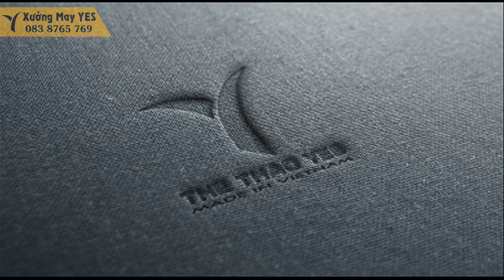Mẫu quần dài thể thao nam size lớn - Thể thao YES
Đối với những chàng trai có vóc dáng cao to , khỏe mạnh hoặc những chàng trai có thân hình quá cở thì việc chọn lựa những trang phục phù hợp là điều không hề đơn giản chút nào .
Bởi thông thường những nhà sản xuất chỉ tập trung vào lấy số đo trung bình của người Châu á . Chính vì thế với những chàng trai quá cỡ  để lựa chọn thời trang phù hợp là rất khó khăn . Hơn hết là hiện nay trên thị trường Việt Nam rất hiếm hoi cửa hàng bán quần áo size lớn , quần áo big size vì vậy mà gây khó khăn hơn cho các chàng .
Tuy nhiên các chàng không phải bận tâm quá nhiều về vấn đề này  . Mà có thể thao khảo qua xưởng may thể thao YES của chúng tôi nhé . Chuyên nhận đặt may quần áo thể thao . Đặc biệt những mẫu quần dài thể thao nam size lớn là một những mặt hàng chuyên được sản xuất tại Thể thao YES .
Với những mẫu quần dài thể thao nam size lớn sẽ thể thao YES chúng tôi sẽ mang đến cho khách hàng sự thoải mái , mát mẻ và quan trọng hơn hết là đẹp và bắt mắt .

+ Bảo hành sản phẩm : 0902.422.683 ( Mr . San )